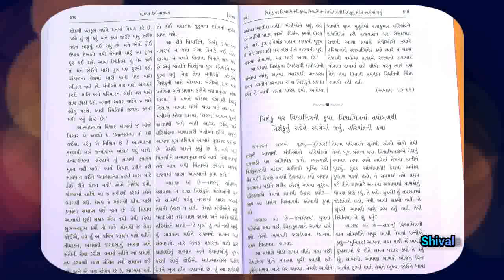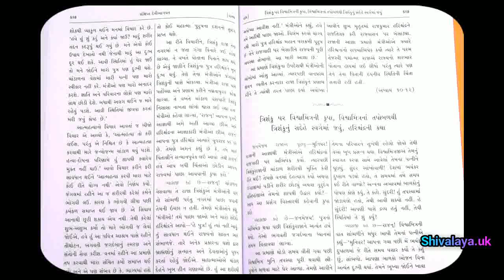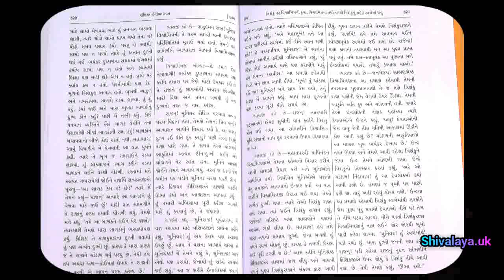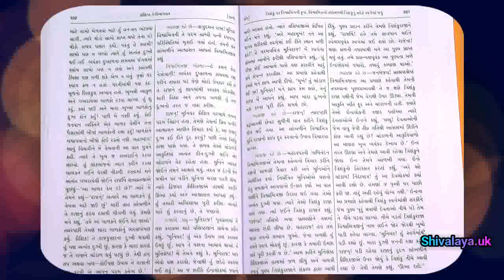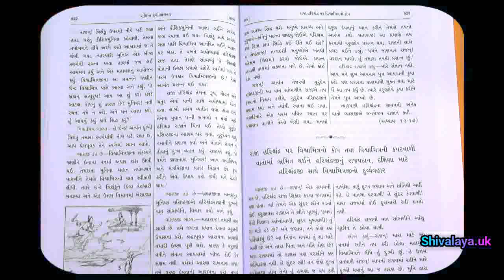Srimad Devi Bhagavata Purana Gujarati Skand 7 Adhyay 13TO17